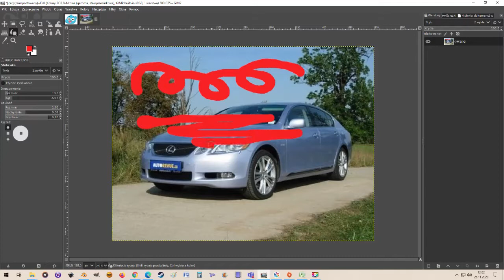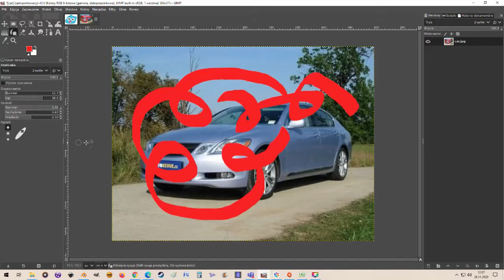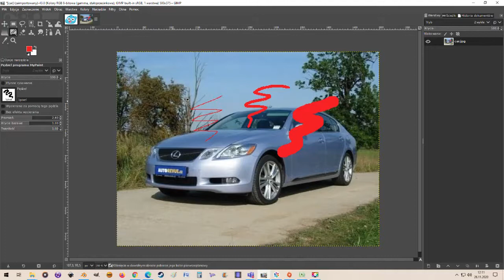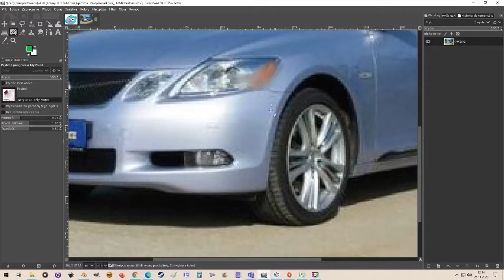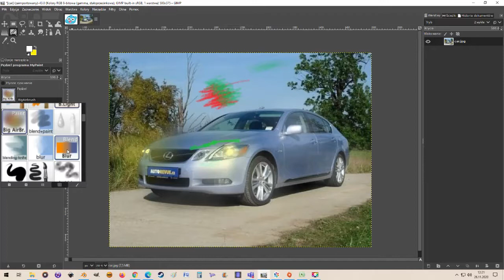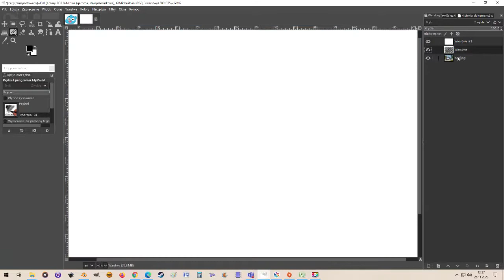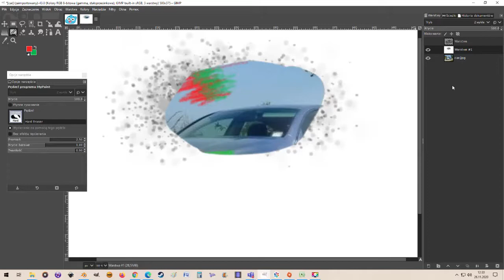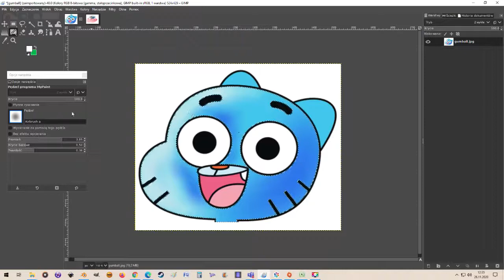Stalówka i narzędzia MyPaint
Materiał wyjaśniający jak działa narzędzie stalówki oraz narzędzia MyPaint.